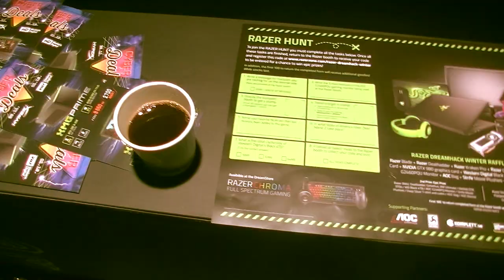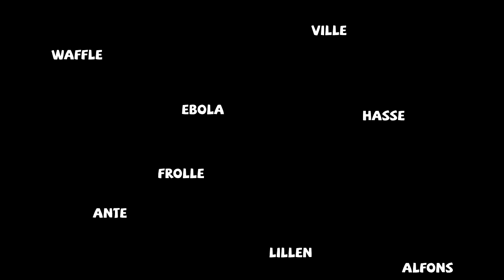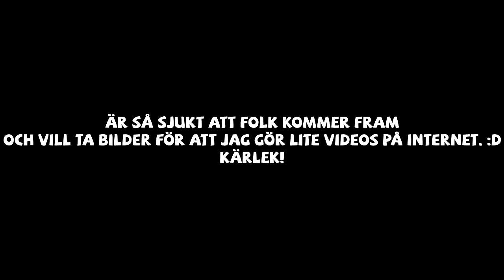Dreamhack Winter 2014 - AnteeeWAlleY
► DREAMHACK HYPE!
► Gilla Gärna Videon!
► Läs Gärna:

En aftermovie och lite troll ifrån Dreamhack Winter 2014. Fantastiskt kul att träffa er alla där gott folk.

Thumbnail: Ante